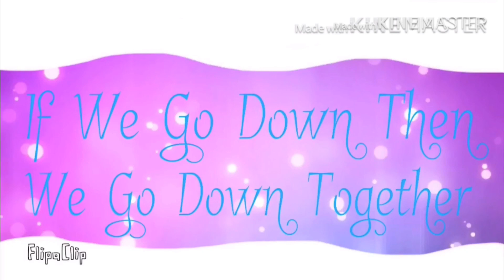Apex Predator sorry it’s short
Sorry it’s short guys I am hanging out with my family right now so I didn’t have a lot of time to do this I like this song though I downloaded this song actually!